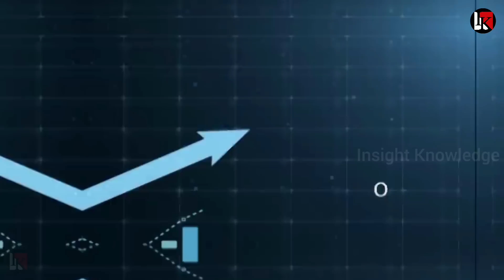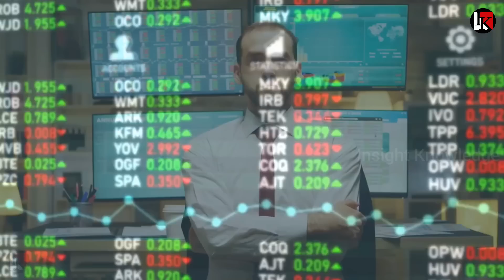अरब देशों का रोना शुरू..रूसी मार्केट पर भारत का कब्जा